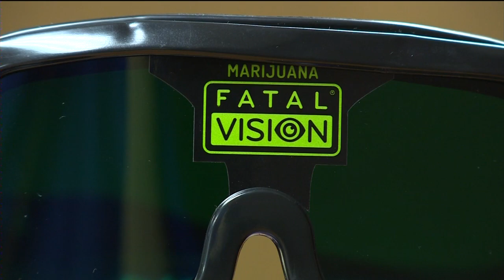Marijuana goggles give glimpse into danger of driving high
As four states have legalized the recreational use of marijuana and others consider doing the same, Innocorp, a Verona company, has created a safety education product, Fatal Vision Marijuana Impairment Simulation Goggles.